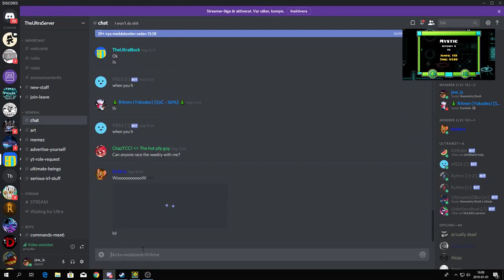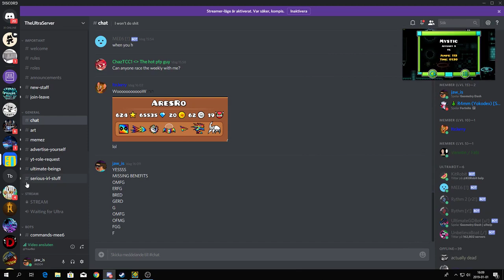Missing Benefits 100% (Extreme demon)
Oh god... My new hardest demon.

I want to thank everyone for supporting me through this journey. Big thanks :)

This was also a really fun level to play. Altough its pretty unbalanced. 74 - 100 is stupidly hard compared to the rest.